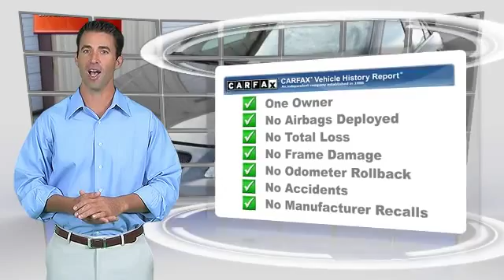Tejas Motors, Lubbock TX 79412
Tejas Motors

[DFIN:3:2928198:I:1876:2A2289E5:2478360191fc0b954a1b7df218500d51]